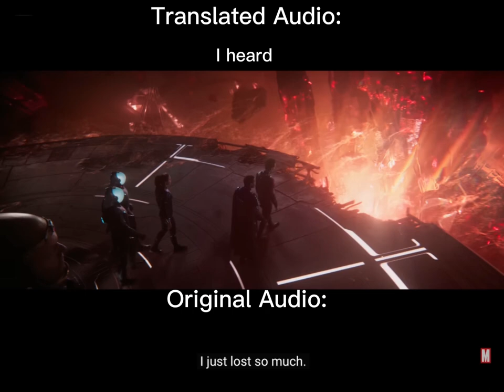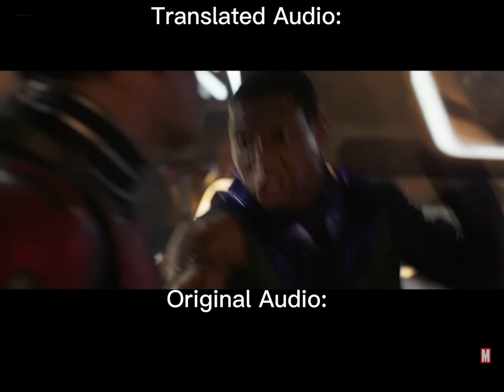I Google Translated the Ant-Man and the Wasp: Quantumania Trailer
None of the audio or images are mine